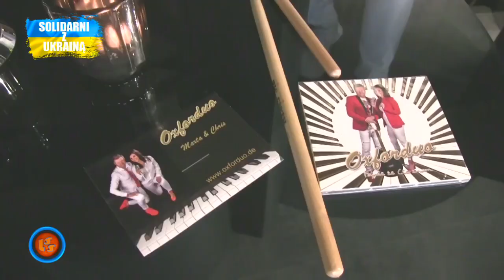Notowanie 757 cz. 1 - 16.10.2022r.